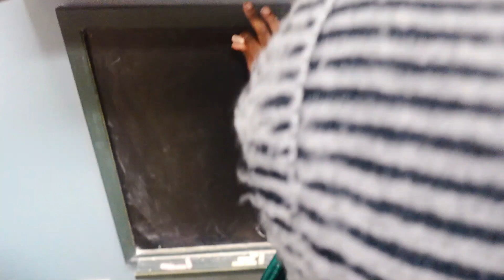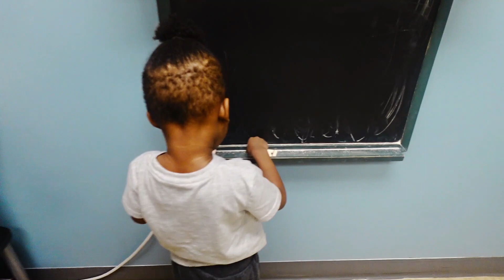COME WITH ME TO MY SON'S DR APPOINTMENT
Join me as I take you on my journey to my son's doctor's appointment. In this video, you'll get an inside look at what a typical appointment entails and how I prepare for it. If you're a parent with a child who has medical appointments, or if you're simply curious about what happens, then this video is for you!